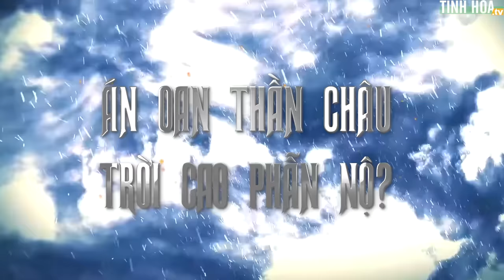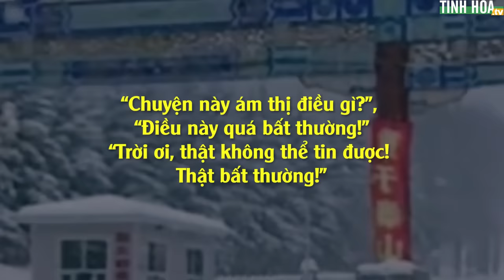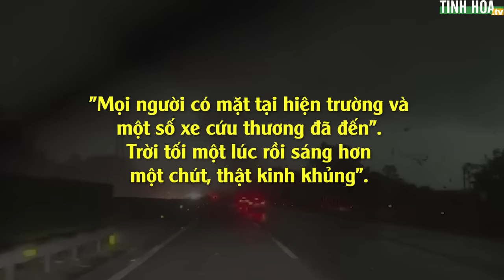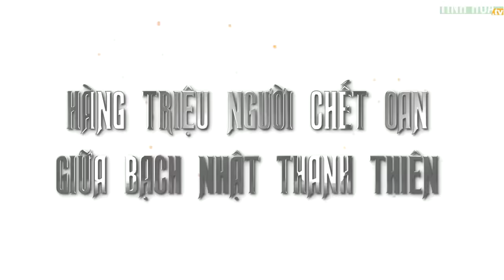Trời cao đang phẫn nộ vì có quá nhiều án oan tại vùng đất Thần Châu? | Tinh Hoa TV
Trung Quốc những ngày qua, thiên tai dị tượng liên tiếp ập đến, khiến người dân không kịp trở tay. Liệu trời cao dường như đang muốn liên tục gửi đến thông điệp để cảnh tỉnh người dân?